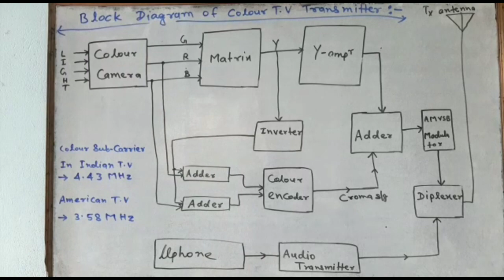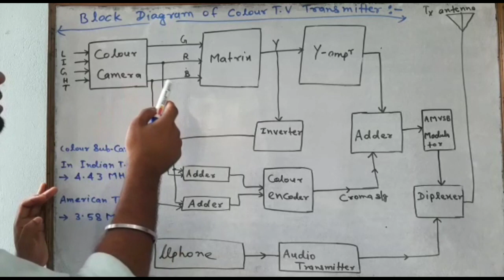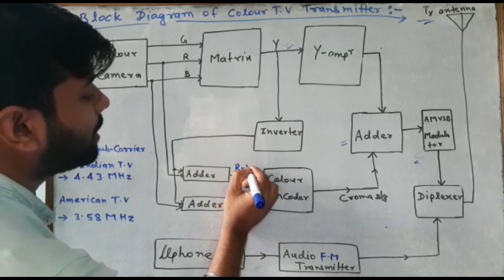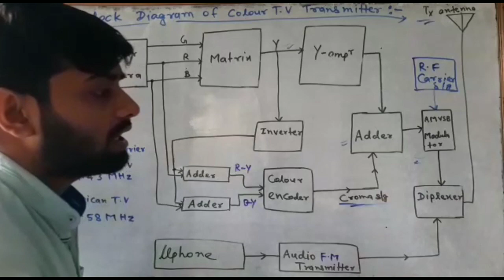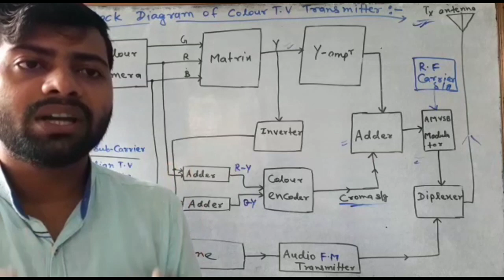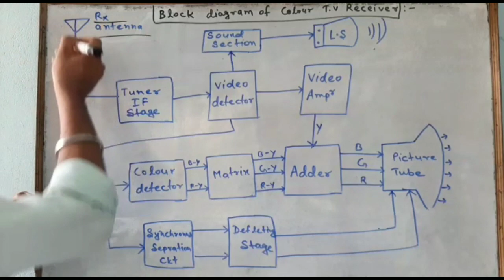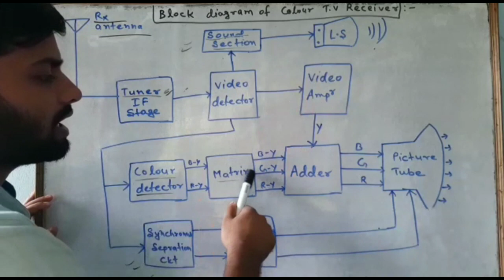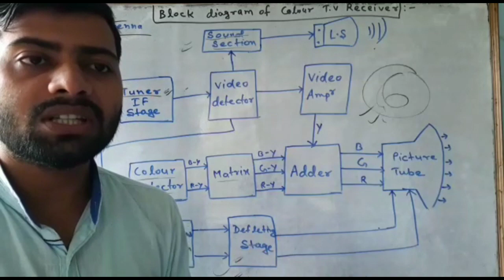Lec.18 || Colour TV Transmitter & Receiver || 5th Sem.Television || By~Abhishek Sir